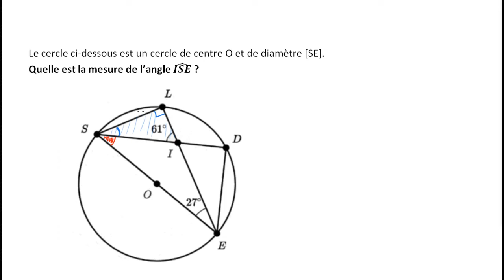Triangle dont un des côtés est le diamètre du cercle circonscrit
Une méthode pour déterminer la mesure d'un angle inscrit qui intercepte le même arc de cercle que l'angle au centre formé par un diamètre du cercle circonscrit.